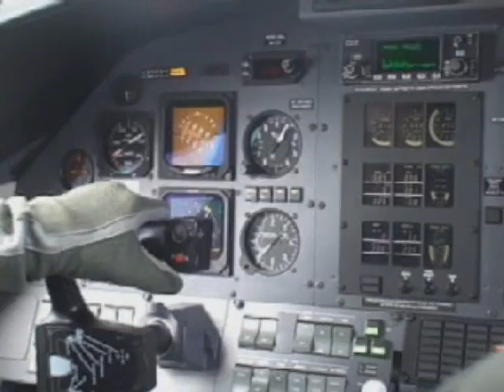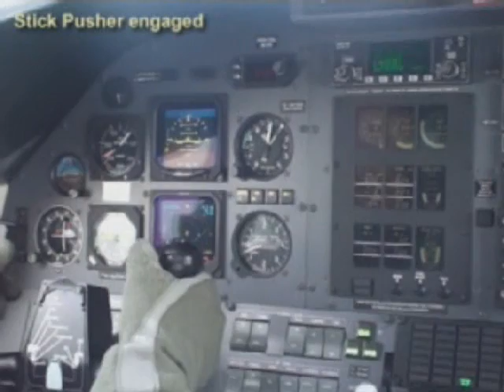PC 12 Stalls